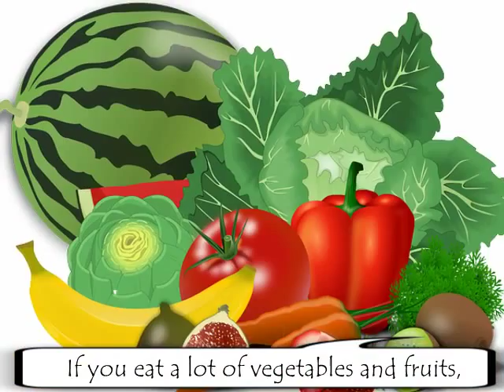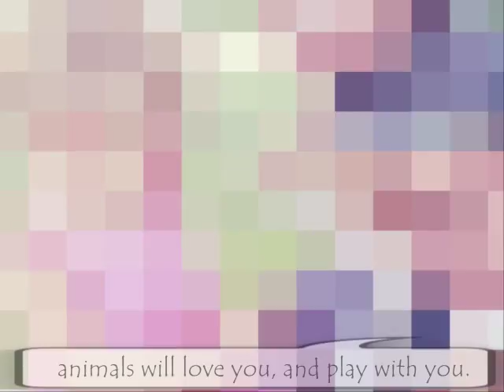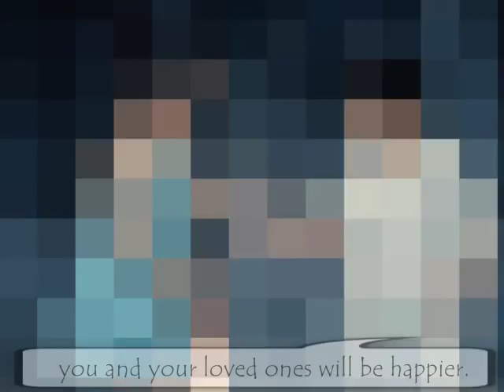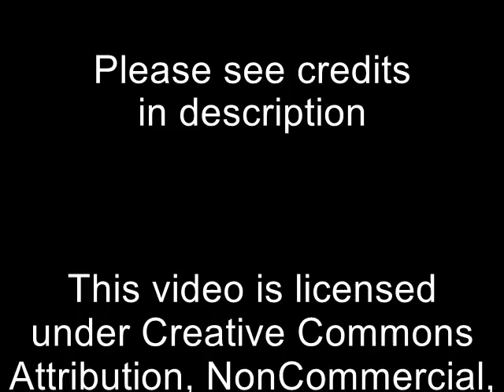I AM A SUPER KID! An Introduction to Conditional Sentences for Children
Short video featuring a few examples of conditional sentences (type 1) with advice to promote good behaviour in children. Intended to be motivational.

Thank you very much to everybody who shares their material via creative Commons or CC0, it's due to them that we teachers can create and share better and more motivating activities in our classrooms. Here is the full list with the credits to all the images used in the video. Thanks to all the authors again:

Superhero Boy. PublicDomainPictures. Public Domain.

Spider Boy. PublicDomainPictures. Public Domain.

Going To School. OpenClipartVectors. Public Domain.

Happy Girl Reading a Book. OpenClipartVectors. Public Domain.

Assortment of Vegetables. OpenClipartVectors. Public Domain.

Fruit Salad. OpenClipartVectors. Public Domain.

Happy Girl with an Apple. Debbienews. Public Domain.

Orange in Fresh Water. PublicDomainPictures. Public Domain.

A child waits outside a medical clinic. SrA Sarah Mattison.  Public Domain.

Girl Playing Football. OpenClipartVectors. Public Domain.

Boy Playing Football. OpenClipartVectors. Public Domain.

Football Field. HebiFot. Public Domain.

Kids Cycling. SylwiaAptacy. Public Domain.

Reindeer Playing the Guitar. OpenClipartVectors. Public Domain.

Playing the Guitar with Friends. Dreamserumprod0. Public Domain.

Girl Playing the Guitar. Pezibear. Public Domain.

Dental Care Set. Hannahlouise123. Public Domain.

Happy Tooth. OpenClipartVectors. Public Domain.

Happy Kid White Teeth. Wjgomes. Public Domain.

Girl with Kitty. Mcconnmama. Public Domain.

Happy Kids with Cat. Mcconnmama. Public Domain.

Happy Family. 789083. Public Domain.

Two Friends. Bessi. Public Domain.

Happy World. OpenClipartVectors. Public Domain.

Piggy Bank. Open Clipart Vectors. Public Domain.

Granny and Money. Blickpixel. Public Domain.

Kitty Counting the Money. Imarksm. Public Domain.

Superhero Kid. Greyerbaby. Public Domain.

Long Beach Comic Expo 2011 – Little Supergirl and Wonder Woman. The Conmunity – Pop Culture Geek.

Water Bubbles. Bykst. Public Domain.